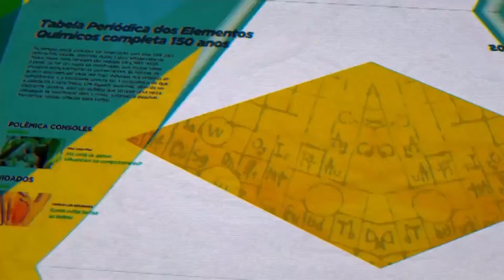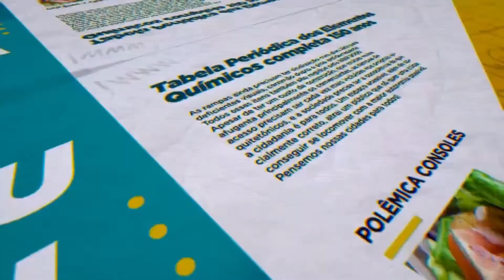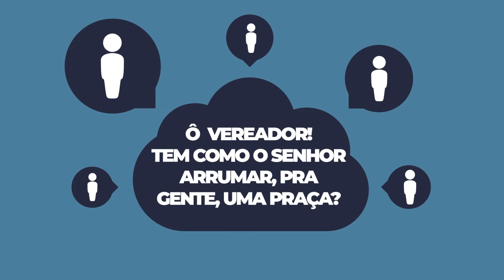Câmara Aberta = 15 de maio, Dia internacional da FAMÍLIA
Entrevista com a Psicóloga clínica e domiciliar Daniele Azevedo sobre o dia da família.